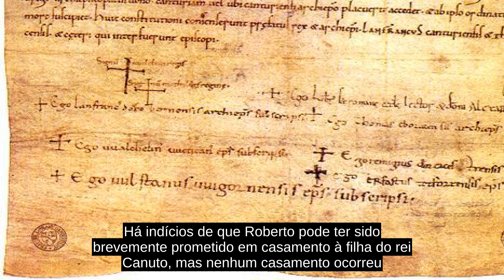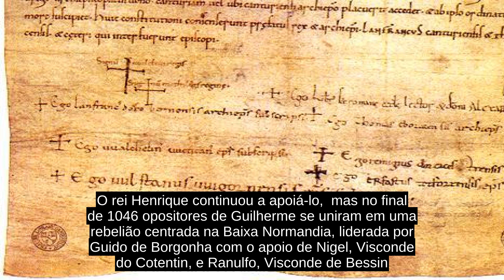Guilherme I De Inglaterra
No final da década de 1050 e início da década de 1060, o duque se tornou um candidato ao trono da Inglaterra, então mantido por Eduardo, o Confessor, seu primo em primeiro grau e que não tinha descendentes